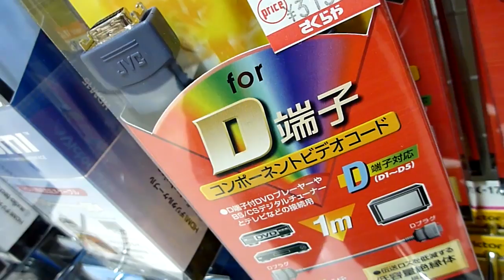Panasonic LUMIX FT1 テスト動画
友人が購入したのでテストしてみました。フルオートで撮影。
あの形状なので歩いてドリーは難しいです。
逆光でスミア？発生。
ちょっと気になりますね～
天気の良い日に順光で子供さんとか撮られたら楽しそうですね。なにはともあれ手軽に動画が撮れてしまうのが楽しい一台でした。
動画制作：ビデオカメラマン立川彰